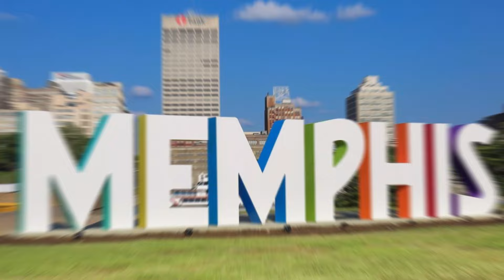Cheapest State to Live in The United States 2024: A Guide for Budget-Conscious People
Discover the ultimate guide for budget-conscious living in our informative video, "Cheapest State to Live in The United States 2024: A Guide for Budget-Conscious People."
Welcome to the Hawandichu Travel Adventure Channel.
If you are looking for ways to save money and live comfortably, you may want to consider moving to a cheaper state. But which state is the cheapest to live in the United States in 2024?

In this video, we will show you the top 10 cheapest states to live in based on the cost of living index, which measures the average costs of housing, utilities, transportation, healthcare, groceries, and other expenses. We will also tell you some of the pros and cons of living in each state, such as the quality of life, the climate, the culture, and the job opportunities.
Watch this video to find out more about these and other cheapest states to live in the United States in 2024.

I hope you enjoyed this video description. I would love to hear from you.